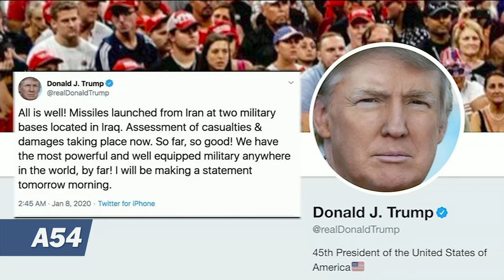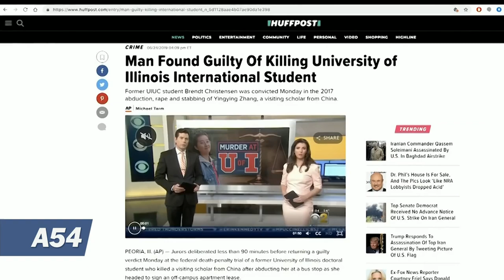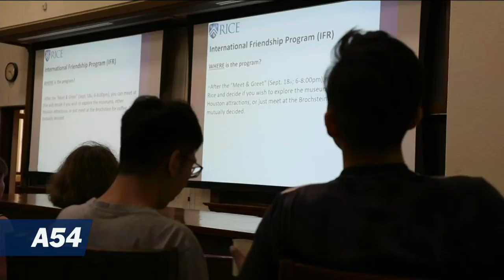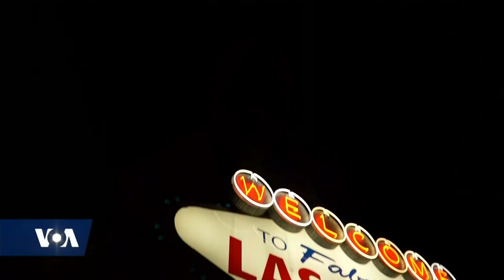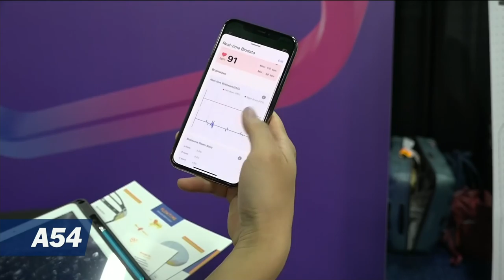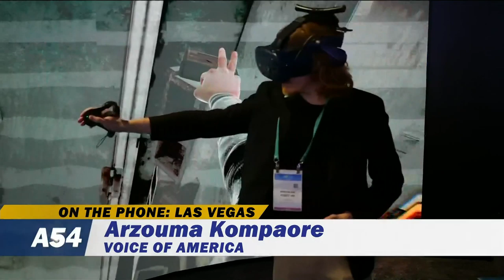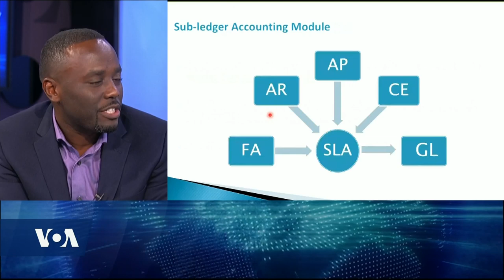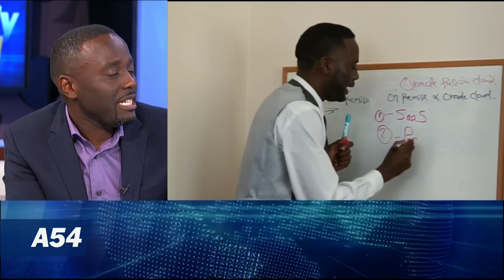Africa 54 - January 8, 2020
Top Stories:
U.S. President Donald Trump is gives a televised national address Wednesday after Iran fired more than a dozen ballistic missiles targeting two Iraqi air bases that house American troops.

The al-Shabaab terrorist group claims responsibility for a bomb blast in Mogadishu, Somalia that a city spokesperson says killed three people. The bombing hit Sayidka junction, a security checkpoint near the Presidential palace, the Interior Ministry and Parliament.

Liberians hold a mass protest against the government of President George Weah, which started peacefully, but ended with tear gas, water cannons, and arrests, as police dispersed protesters who were planning a sit-in. Some 3,000 Liberians demonstrated in Monrovia, calling on President Weah to fulfill the promise he made to the electorate during his bid for the top office.

The U.S. Treasury Department issues sanctions on Taban Deng Gai, the first vice president of South Sudan, for his involvement in serious human rights abuses.  The Treasury Department says Deng has acted to divide and sow distrust within the Sudan People's Liberation Movement in opposition and the Nuer community.

A54 Technology: Bob Mwiti, a Kenyan tech guru and co-founder of Apps Tech America, an IT consulting company based in Tampa, Florida, works to change the way tech firms hire professionals from Africa. Mwiti is training and helping African immigrants with tech and IT backgrounds to secure good-paying jobs in the tech and financial industry.